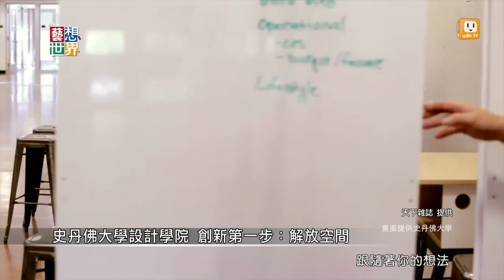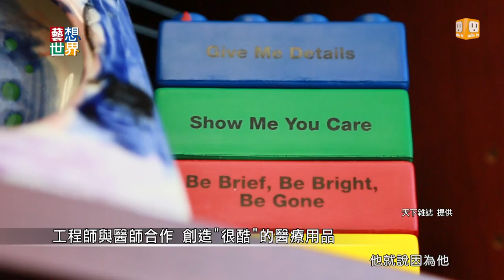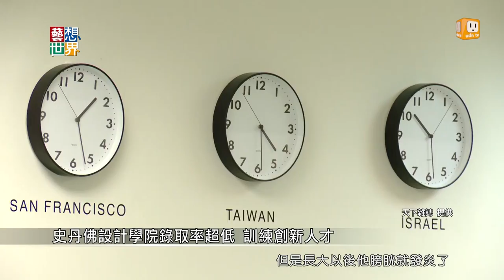20141201《藝想世界》第458集 訪談《天下影視團隊》製作人 李雪莉